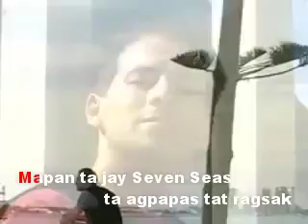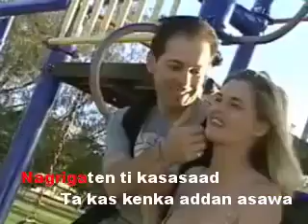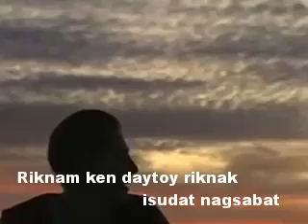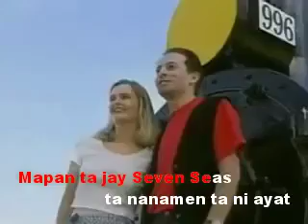Mapanta Diay Seven Seas - Ilocano Song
VCD Title: VCD Chartbusters - Ilocano Song
Recording Courtesy: Music Lab/Alpha Records